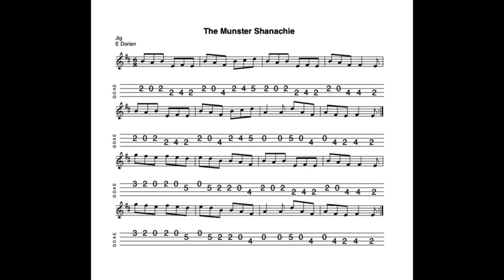The Munster Shanachie - a jig in E Dorian tabbed for mandolin and played by Aidan Crossey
20 February 2024.  Sheet music and tab for this tune is available to download FREE OF CHARGE at the following